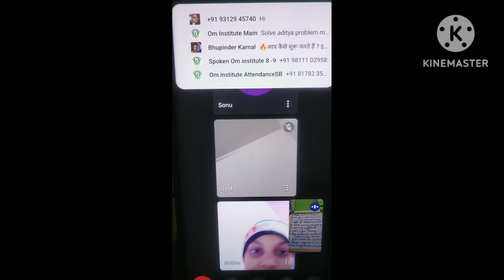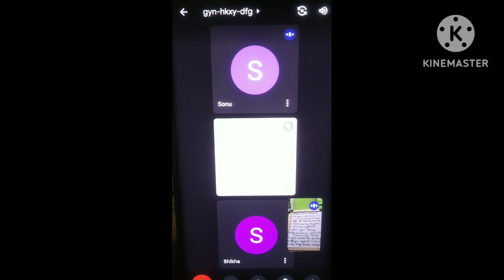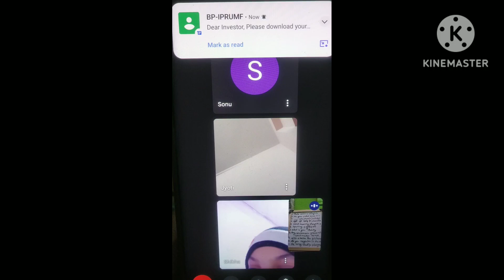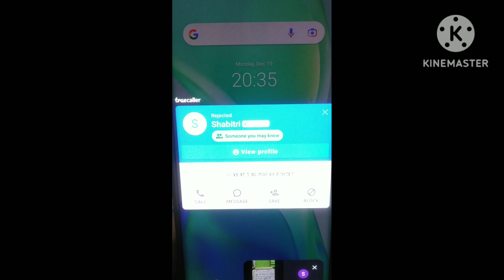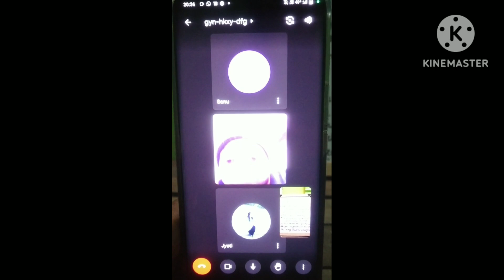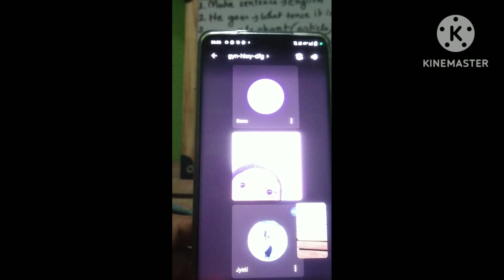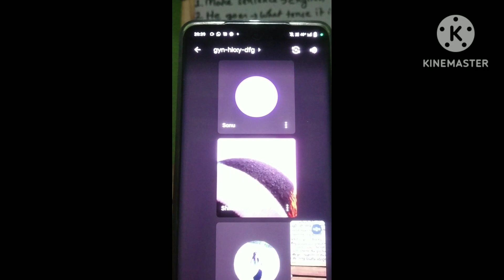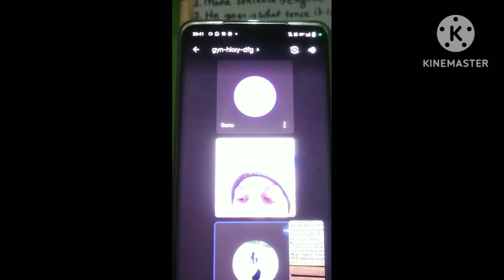how to create an environment of speaking English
hi all in this vedio I shared some tips on speaking English fluently please watch this video